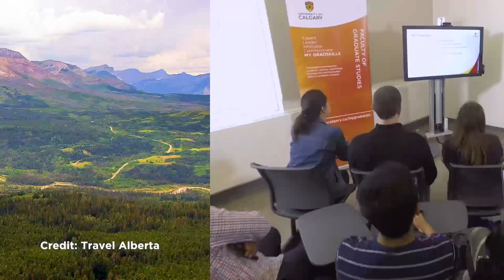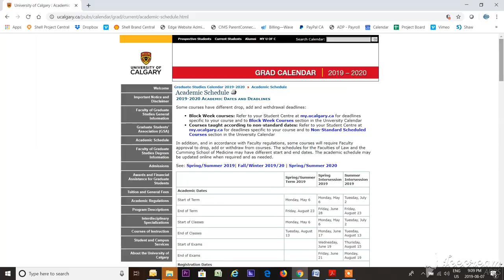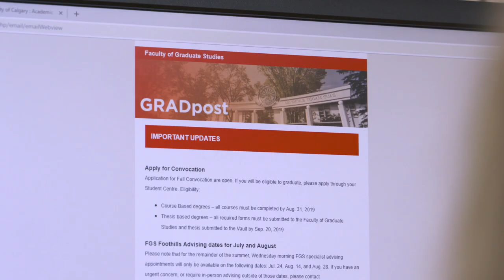Welcome to Graduate Studies at the University of Calgary